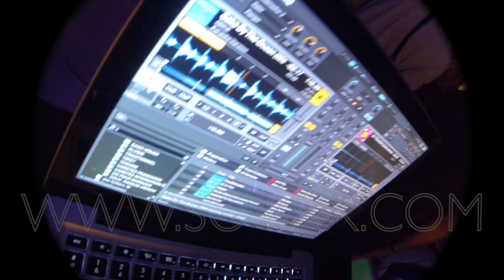So-Sax Live Papaya - Fabrice Bornetto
live event singers, sax, Dj and more...